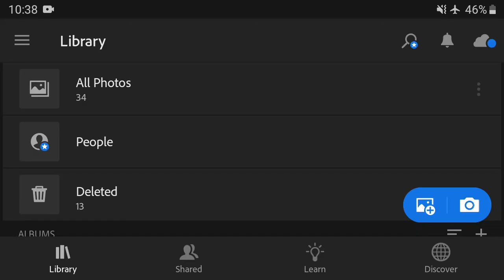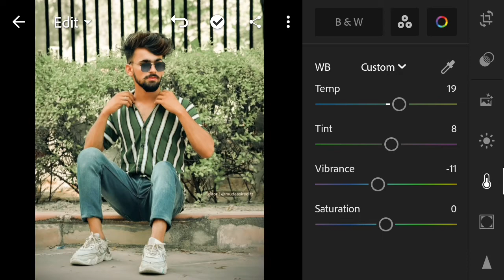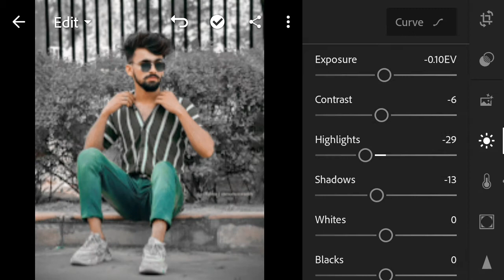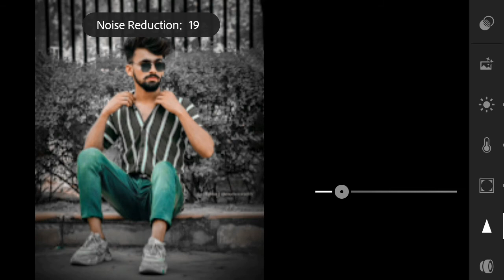Black Tone Lightroom Photo Editing 2022 || Professional Photo Editing Tutorial || LS EDITZ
Many People are using PicsArt, Snapseed,PS Touch,Adobe Photoshop Lightroom but they are not know how to use this app. So I am showing photo editing Tutorial.I hope you are learn many.

I hope I have a brought a smile 😊 .To me umeed karta hu ye video passand aayegi :-)
Agar Aapka koi sawal ya koi sujav hai to hame Instagram par massage ya comment kar sakte hai
All the image/photo shown this video belong to the respected owner and not me I am not the owner of any picture shows in this video. All content used Copyright to LS EDITZ. Use or commercial display or editing of the content without proper Authorization is not allowed.